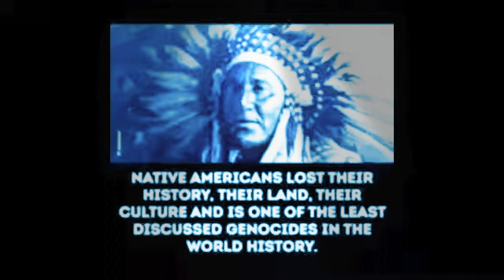Space Manoeuvers - Stage One - (DJ Orkidea Remix ‘04) HQ